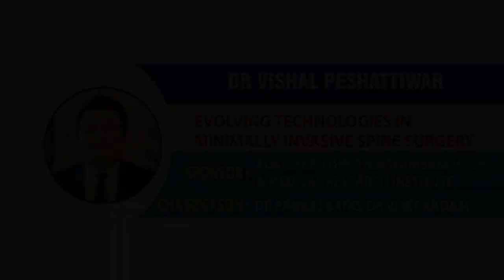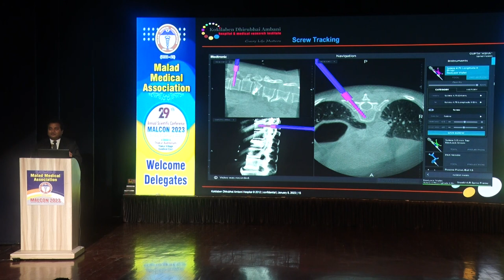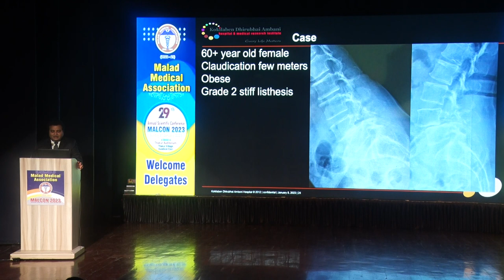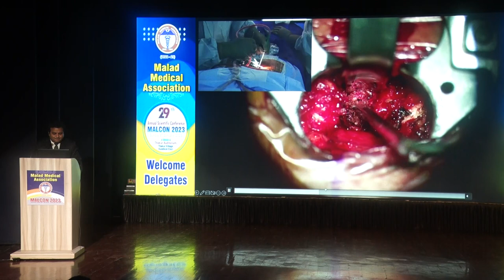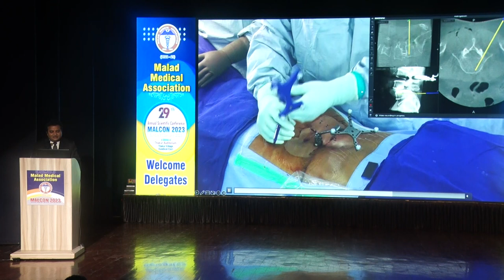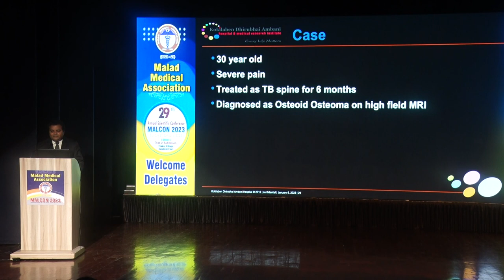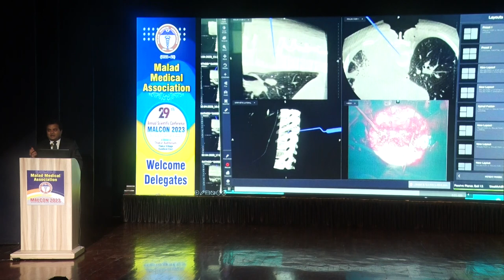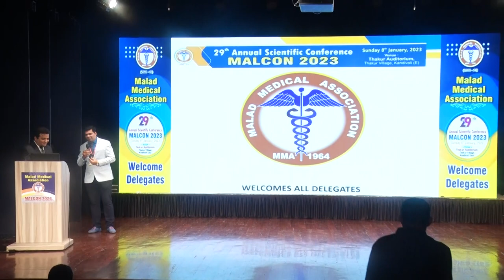DR VISHAL PESHATTIWAR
29th Annual Scientific Conference
 MALCON 2023